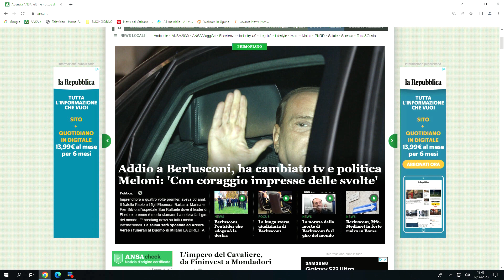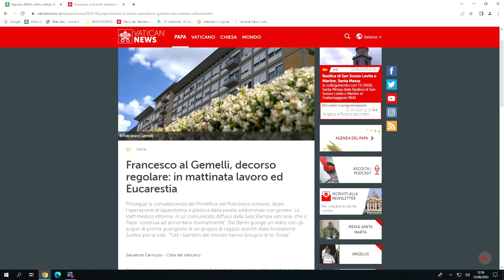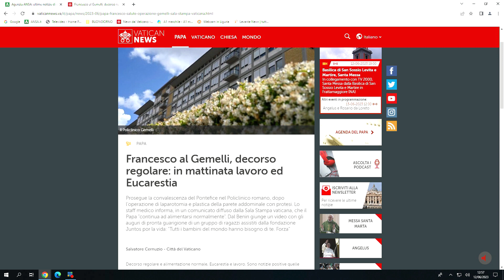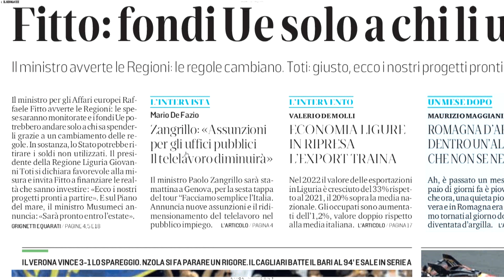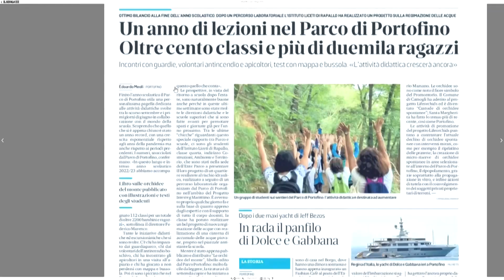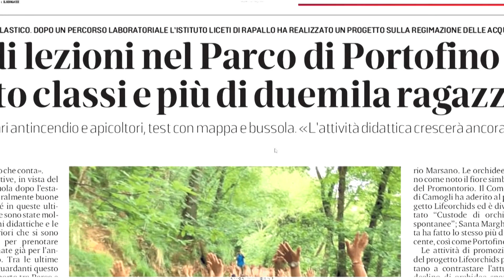TG Telepace - edizione delle 13 - 12/06/2023